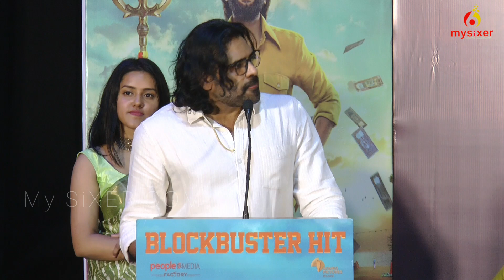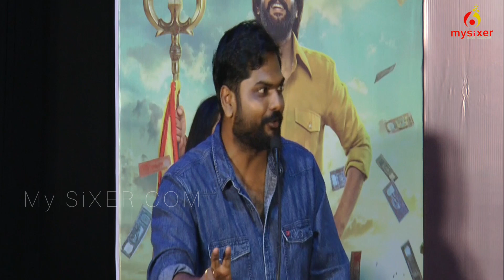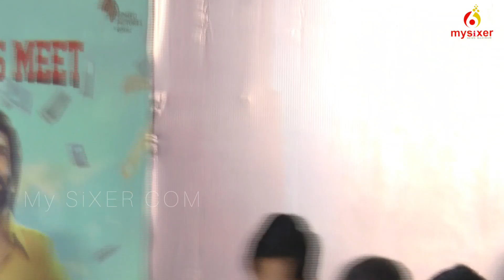🤣vadakkupatti ramasamy | success meet | santhanam | speech |cool suresh